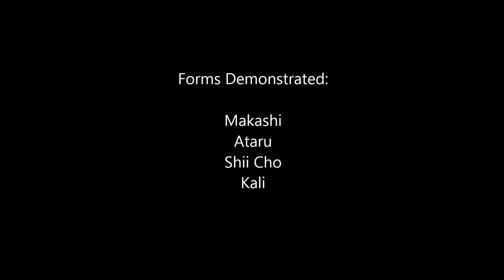Messing With My JQSaber Caliburn Apprentice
Test driving my brand new Lightsaber from JQSabers. It's the Caliburn Apprentice with RGB. Review video coming soon.